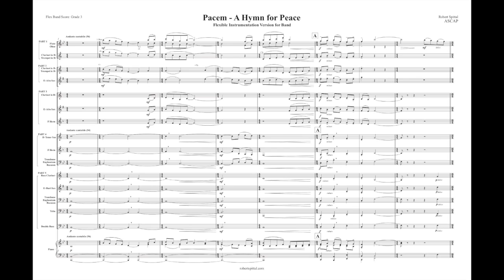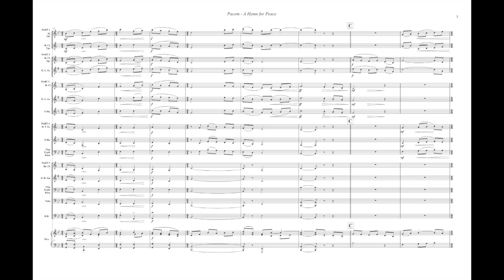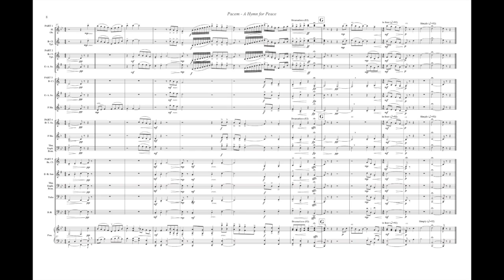Pacem - Flex Version in 5 parts - Grade 3 - Robert Spittal (condensed score)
Full score and parts for adaptable woodwinds, brass, strings with optional piano and percussion. Based on "Pacem - A Hymn for Peace" by Robert Spittal, pub. Boosey & Hawkes Co. Windependence Series for band.  This grade 3 version can be played by a variety of combinations of 5 winds or strings up to full symphonic band.